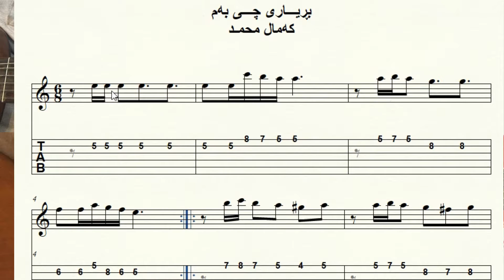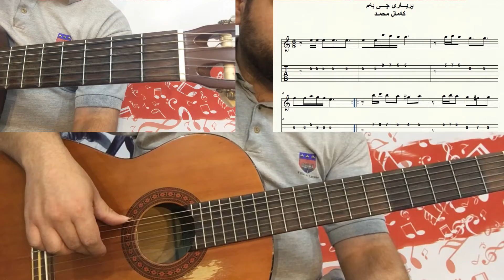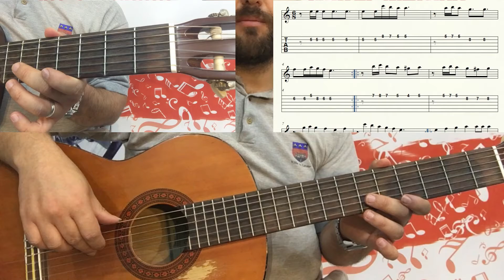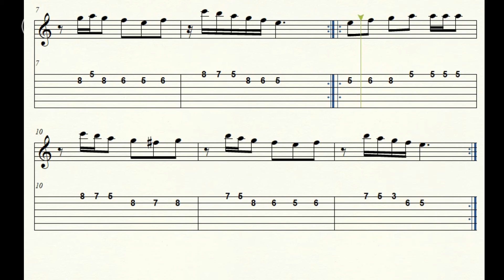*میلۆدی دووەمی گۆرانی (بڕیاری چی بەم) * کەمال محمد* وانەی (٩٠) ناو کتێب بەشی * سێیەم